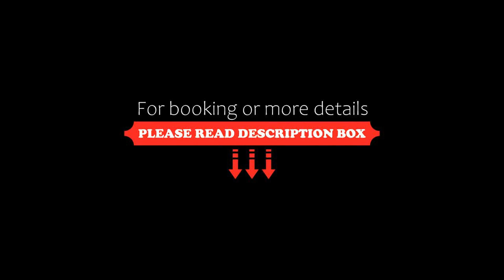Mustármag Vendégház, Noszvaj, Hungary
About Property:
Boasting air-conditioned accommodation with a patio, Mustármag Vendégház is set in Noszvaj. Both free WiFi and parking on-site are accessible at the apartment free of charge. The apartment has an outdoor fireplace and a hot tub.

The spacious apartment has 2 bedrooms, 1 bathroom, bed linen, towels, a flat-screen TV with satellite channels, a dining area, a fully equipped kitchen, and a terrace with mountain views. Guests can take in the ambience of the surroun...
Property Type: Hotel
Address: 3325 Noszvaj, Béke út 22., Hungary
Searching For
1. Mustármag Vendégház - Noszvaj - Hungary
2. Mustármag Vendégház - Noszvaj - Hungary Address
3. Mustármag Vendégház - Noszvaj - Hungary Rooms
4. Mustármag Vendégház - Noszvaj - Hungary Amenities
5. Mustármag Vendégház - Noszvaj - Hungary Offers and Deals
Audio Credit:
Track Title: Reasons To Hope
Artist: Reed Mathis